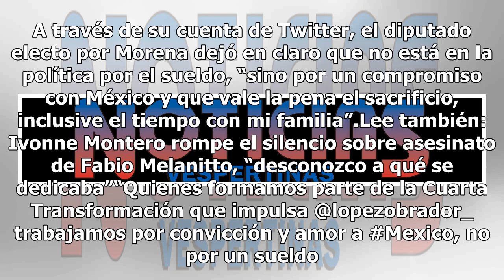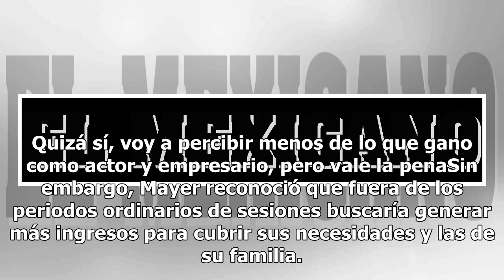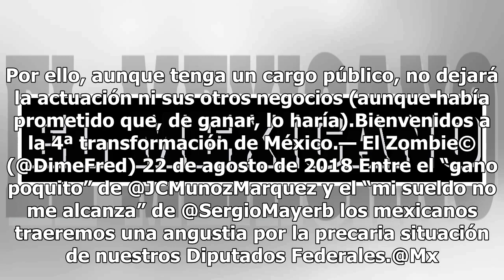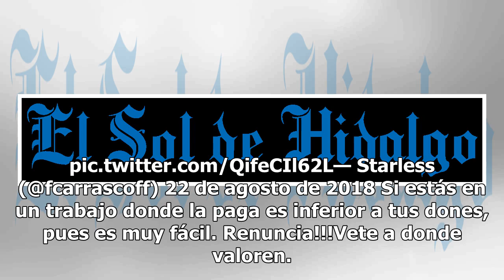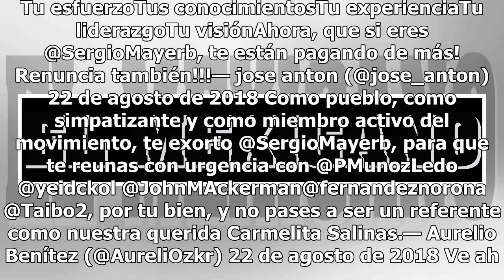Así responde Sergio Mayer tras críticas por su sueldo como diputado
Sergio Mayer respondió a quienes lo han criticado por mencionar que compaginará su faceta como actor y empresario con sus actividades legislativas derivado de que percibirá menos como diputado. A través de su cuenta de Twitter, el diputado electo por Morena dejó en claro que no está en la política p...